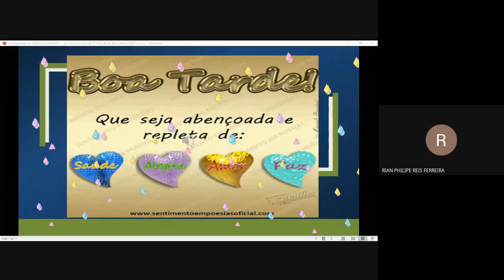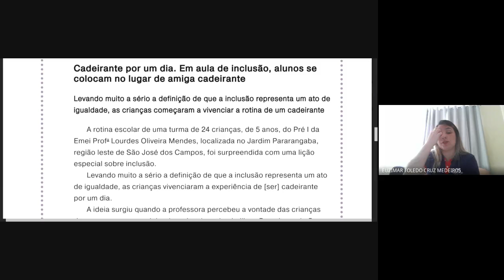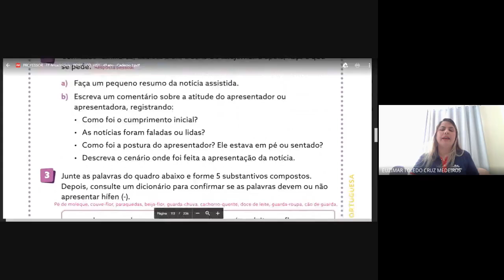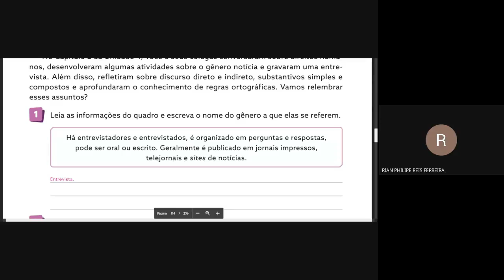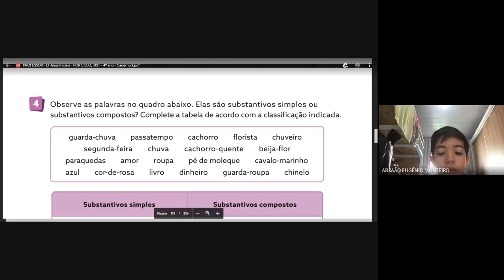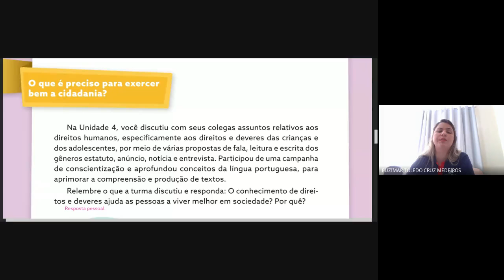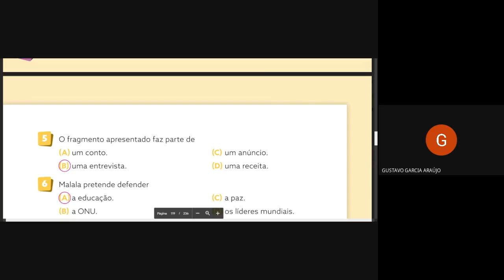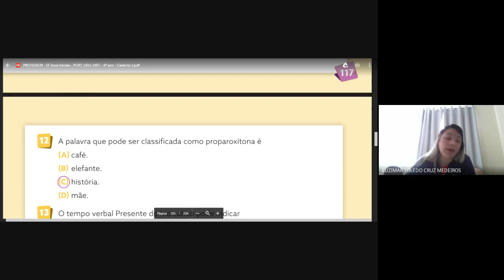AULA ONLINE - 08/09/2020 - 402 - (PORTUGUÊS)